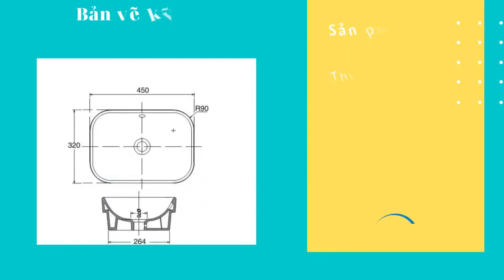Chậu rửa dương bàn Viglacera V72 - Thiết bị vệ sinh Bùi Minh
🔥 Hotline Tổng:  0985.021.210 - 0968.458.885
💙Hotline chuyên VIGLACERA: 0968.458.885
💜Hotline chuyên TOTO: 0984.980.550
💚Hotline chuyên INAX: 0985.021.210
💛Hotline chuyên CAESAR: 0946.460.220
💖Hotline chuyên GẠCH ỐP LÁT: 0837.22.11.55
  1. Showroom Trung Văn
📞 Hotline: 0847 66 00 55
 2. Showroom Hà Đông
📌 Địa chỉ: 285 Lê Trọng Tấn, Hà Đông, HN
📞 Hotline: 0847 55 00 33
  3. Tổng Kho Hà Nội
📌 Địa chỉ: Số 2, Phố Xốm, Hà Đông, HN